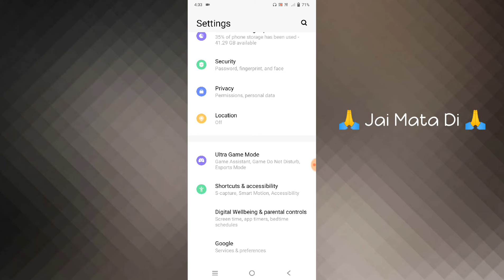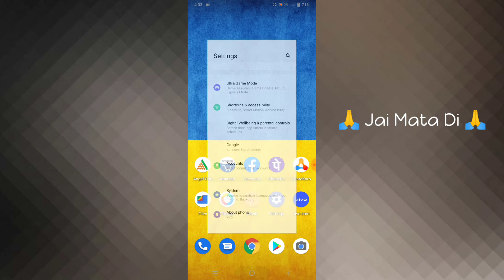Vivo V23 & V23 Pro How To Enable Developer Options | Vivo V23 & V23 Pro Developer Options Kaise kre